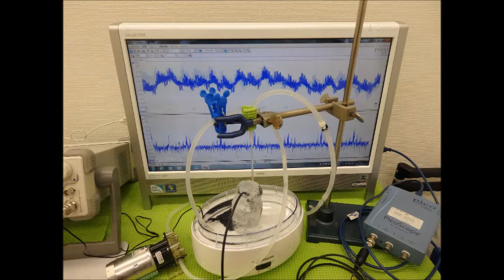音圧測定装置：超音波テスターを利用した実験動画